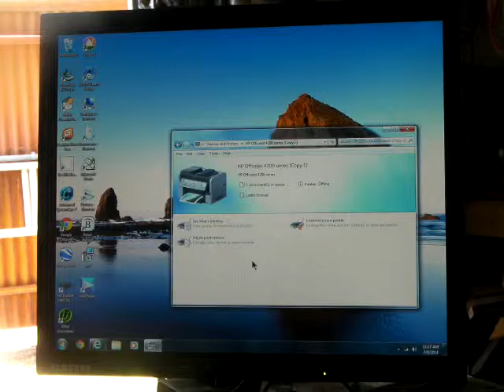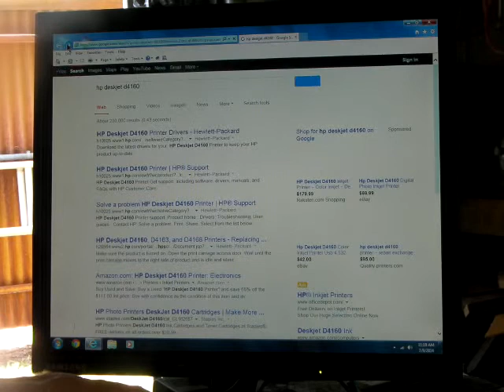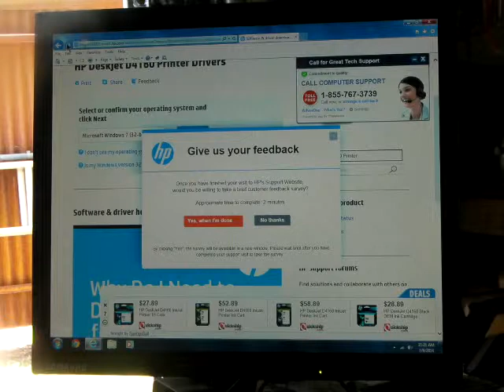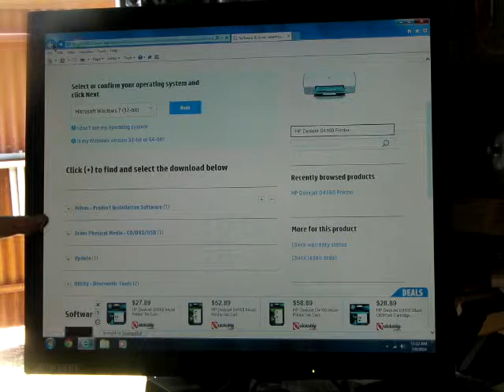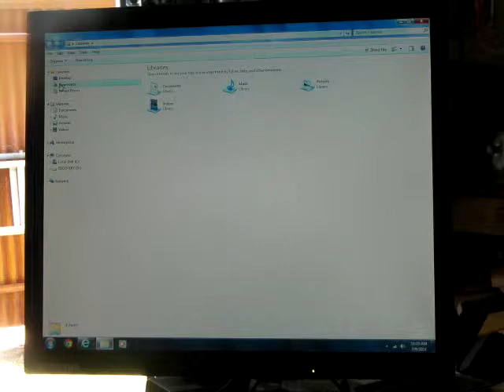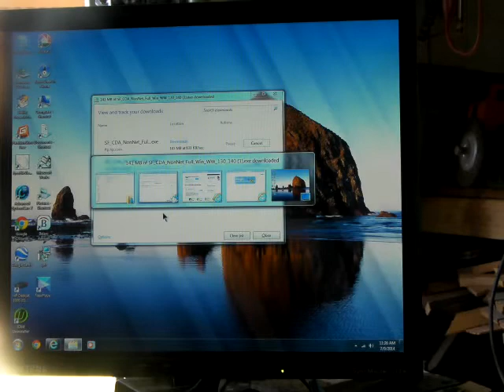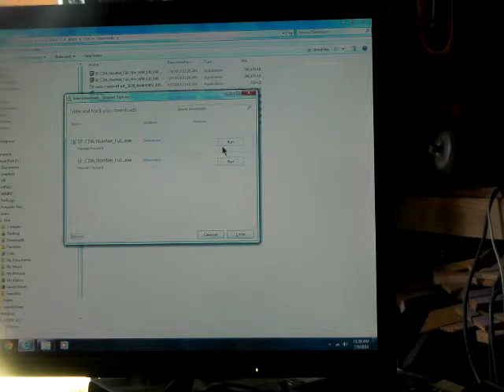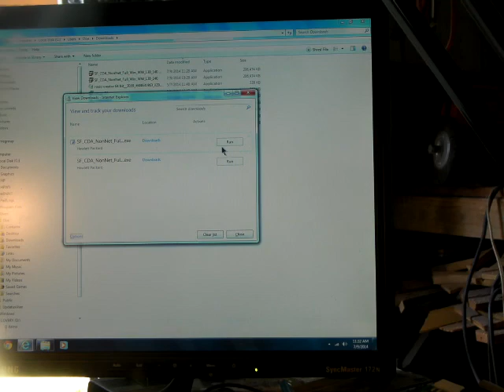Tom 14 7 9 HP Deskjet D4160 1